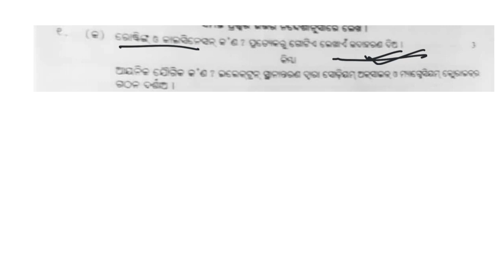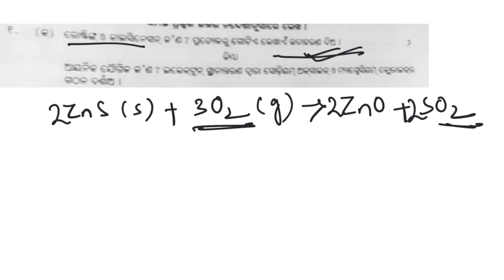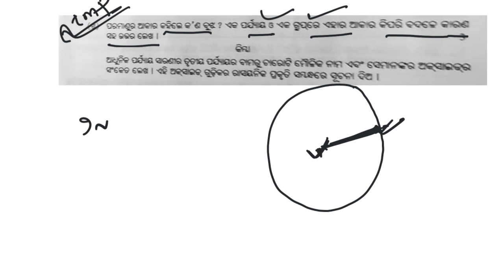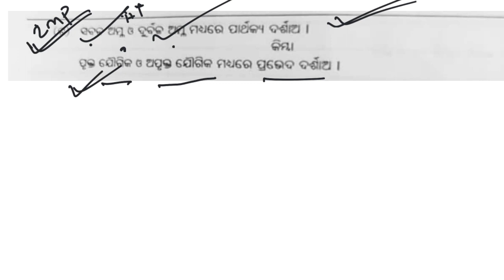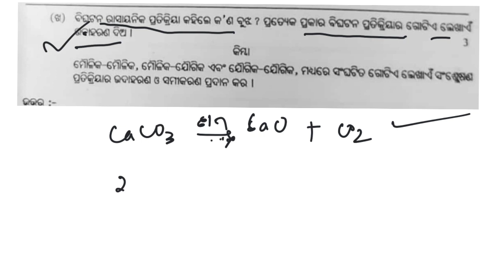SA1 physical science | All selected questions | First on YouTube